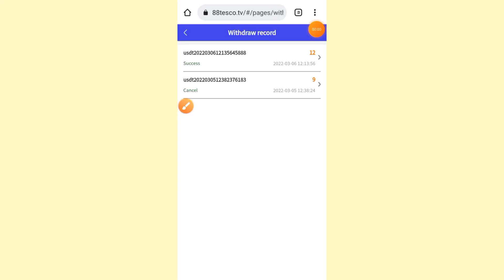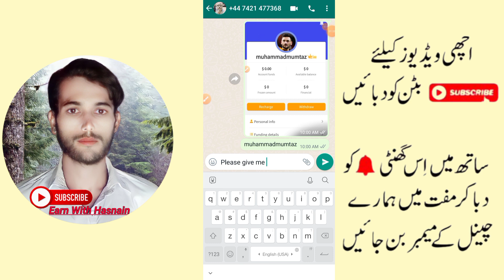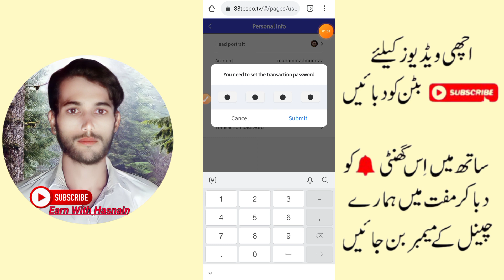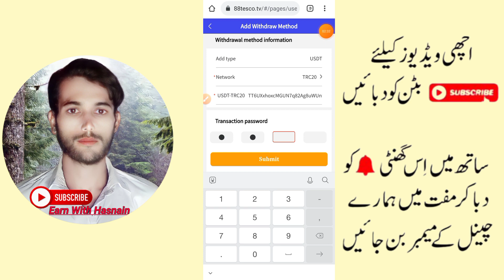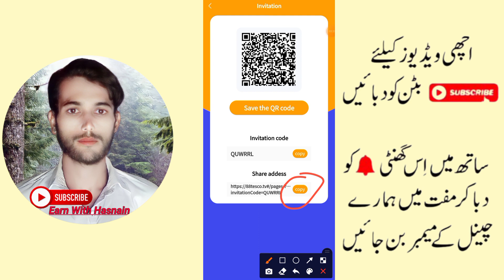20$ Free For Work | Earn Money Online In Pakistan 2023 | 88tescotv Earning App | Earn With Hussnain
20$ Free For Work | Earn Money Online In Pakistan 2023 | 88tescotv Earning App | Earn With Hussnain

For Website Registration Link Join My Official Chats Group

▶Cover Topics
Online earning app today 2023
Online earning site 2023